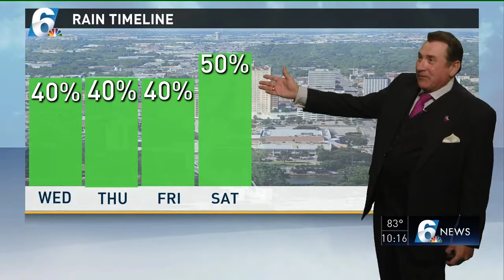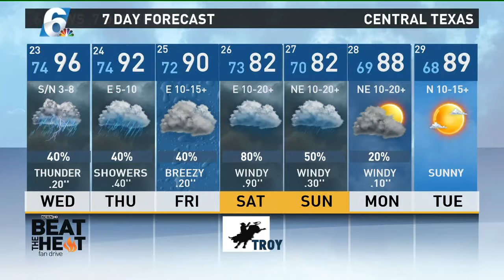Andy's Tuesday evening weather forecast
KCEN Chief Meteorologist Andy Anderson gives his 10 p.m. weather forecast.